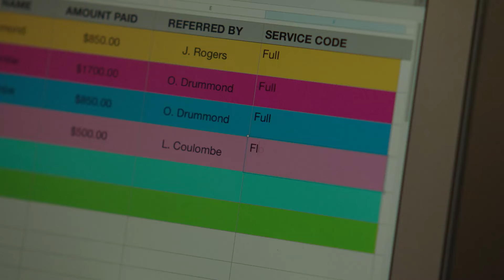Lets Get Physical - Official Trailer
Leading a double life as a fitness instructor and a prostitution ring with a client list, Sadie receives an anonymous tip and soon after her studio is raided by authorities, With only one question: who exactly was on the client list?